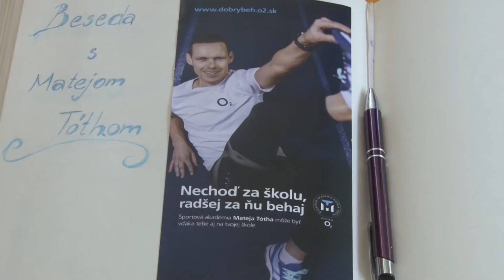Zostrih udalostí roka 2017 na Myjave - jún